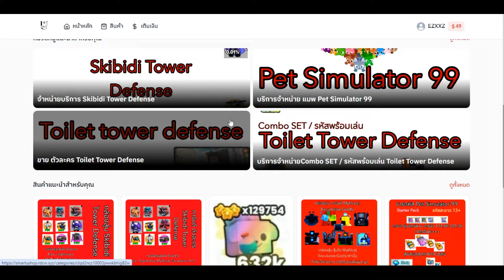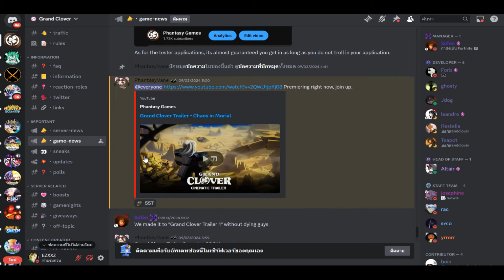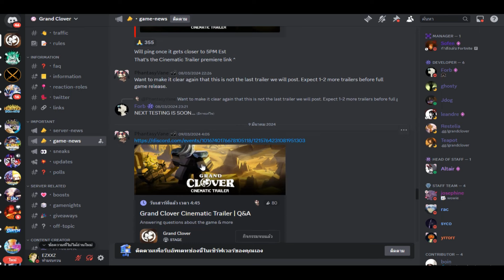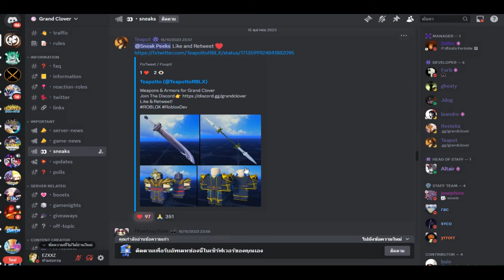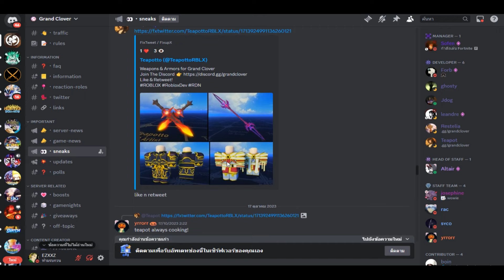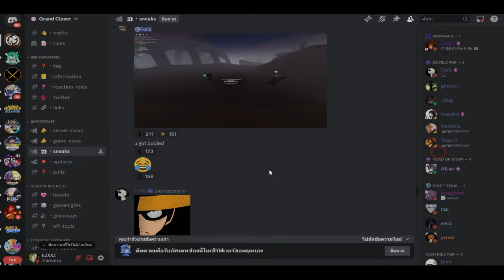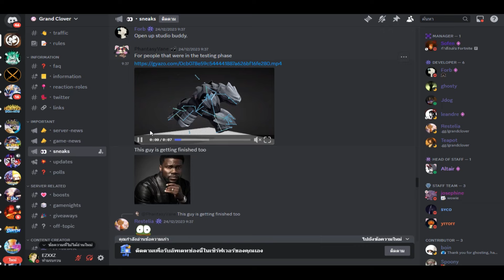Grand Clover พาชมแมพใหม่จากเรื่องBlack Cover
0:00 อย่าลืมไปใช้สปอนเซอร์ผมด้วยเขาจะได้จ้างผมต่อ
1:16 เริ่มคลิป